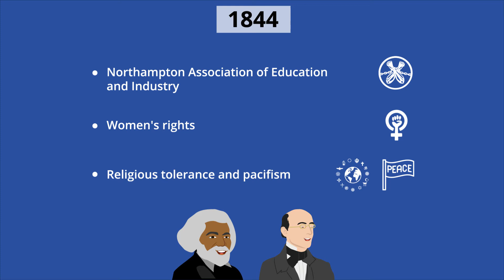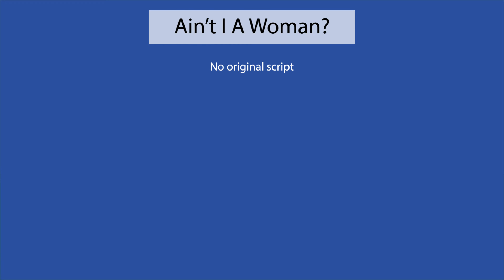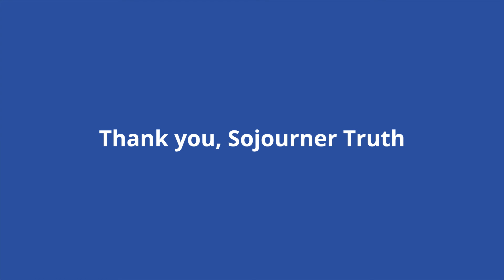Sojourner Truth: Ain’t I A Woman? - Women’s Rights in the United States Series | Academy 4 Socia...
Sojourner Truth is a key historical figure known for her contributions in both the anti-slavery and women’s rights movements. She was one of the only Black women to be a part of both campaigns, and one of the first people to acknowledge that these movements did not have to be mutually exclusive.

**Think Further Questions:
1. What barriers do you think women like Sojourner Truth faced within the anti-slavery and women’s rights movements? Why?
2. What is the importance of acknowledging intersectionality within women’s rights issues?
3. How does bias and prejudice manifest itself within social justice movements? How does it undermine their purposes? Do you find any examples of these in Sojourner Truth’s life and activism?

**Contents
00:00 - Introduction
00:18 - The Explanation
00:26 - Sojourner Truth
00:40 - The History
03:47 - Why Care?